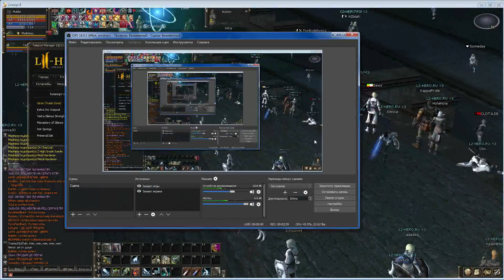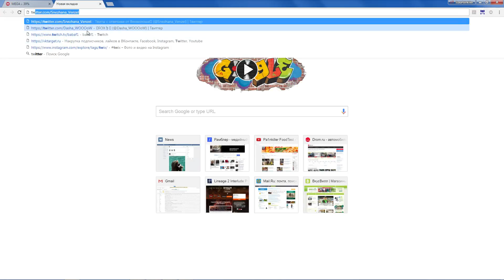1 day after start l2-hero.ru Interlude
l2-hero.ru
2 archer+ bp fun time